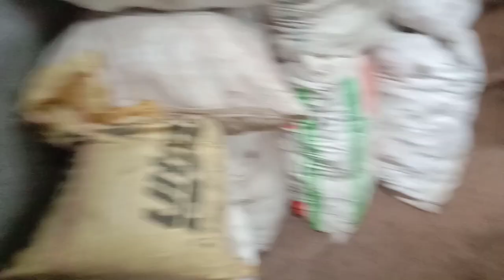JAAN BACHI TO LAKHO PAAYE!!| CAR STUCK IN KONKAN FLOOD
Have a great day amfamily